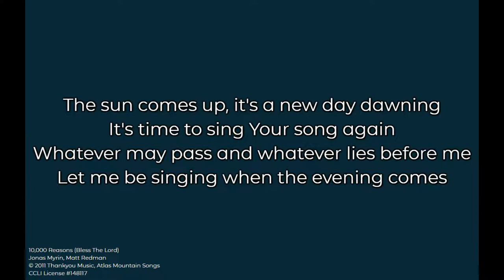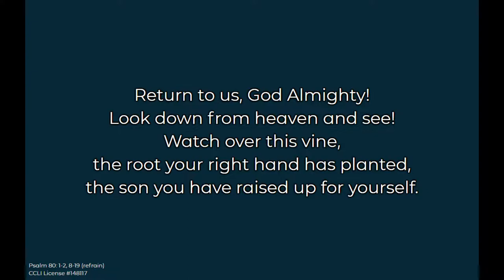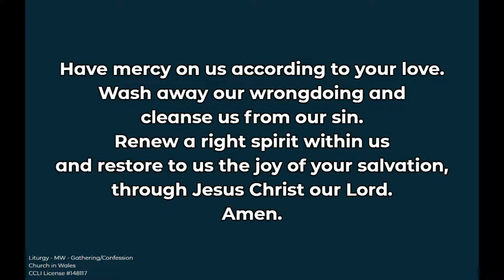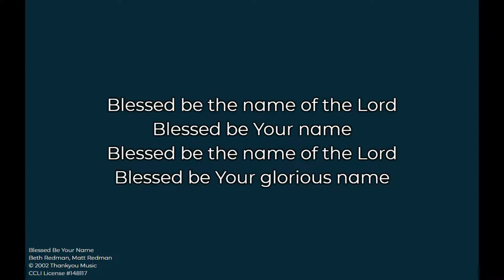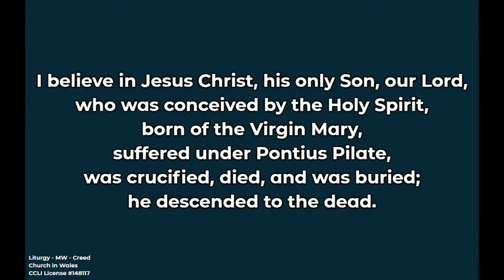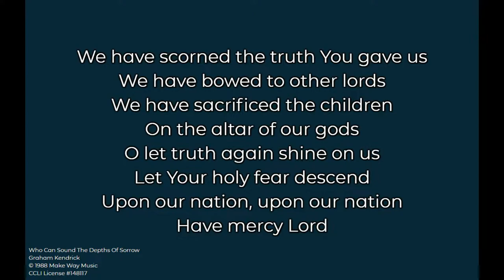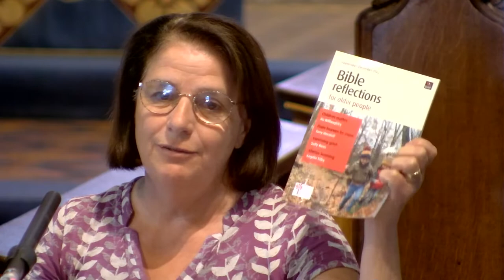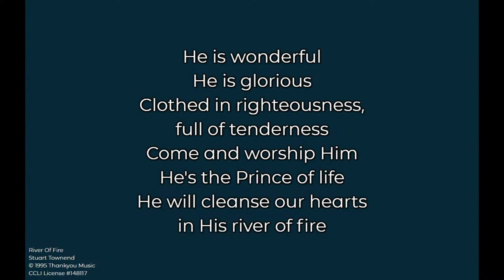Sunday 14 August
Welcome to our service of Morning Worship on the Seventh Sunday of Trinity
The service is led by Moseena Rana and the preacher is Revd Johan

Songs in this service:

10,000 Reasons, by Jonas Myrin & Matt Redman

Faithful one, by Brian Doerksen

Blessed be your name, by Matt & Beth Redman

Who can sound the depths of sorrow, by Graham Kendrick.

Who paints the skies, by Stuart Townend.